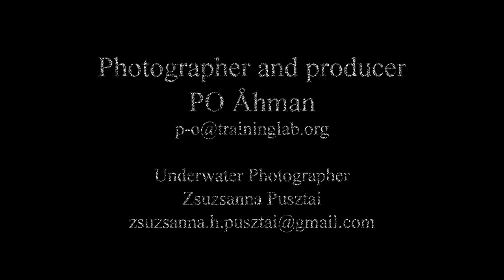Woodwind on Bonaire in Caribbean.mov